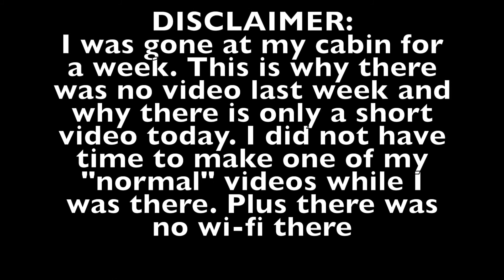CABIN BIKING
Featuring:
Micah Clark